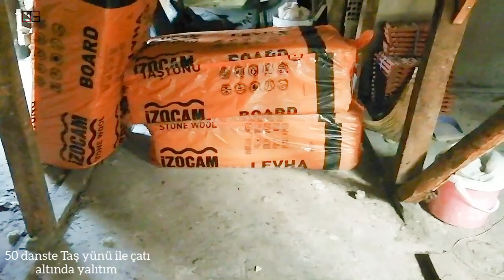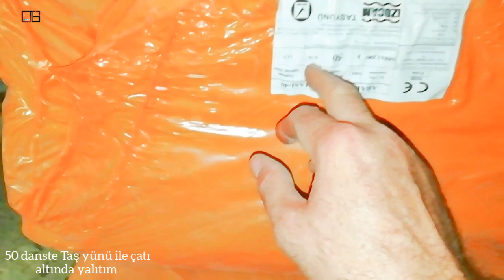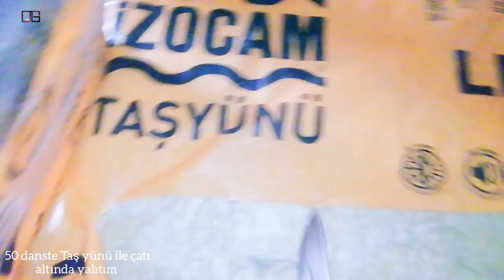ÇATI KATI, KAPALI TERAS ISI YALITIMI, TAŞ YÜNÜ DÖŞEME UYGULAMASI, THE STONEWOOL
Çatı katı ve kapalı çatı altında ısı yalıtımı sağlamak amacıyla taş yünü montajı nasıl yapılır, taş yünü ile cam yünü arasında ki fark nedir
TERAS KATI ISI YALITIMI, ÇATI ISI YALITIMI, KAPALI TERAS KATI ISI YALITIMI NASIL OLUR, TAŞ YÜNÜ NASIL DÖŞENİR, TAŞ YÜNÜNÜN ISI YALITIM DEĞERİ ,CAM YÜNÜ NASIL DÖŞENİR